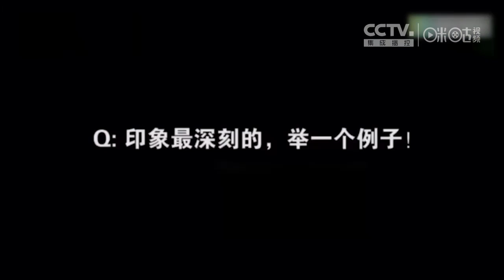易烊千玺自曝广告视频曾由替身代跳，苦练后展现成果